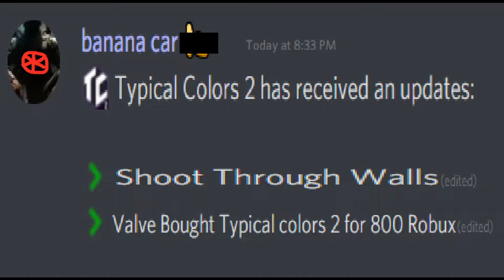Roblox | Typical Colors 2: Just a Normal Day with Biker's Blitz (Brute Gameplay)